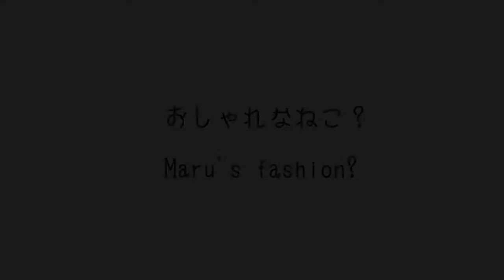おしゃれなねこ？ Maru s fashion